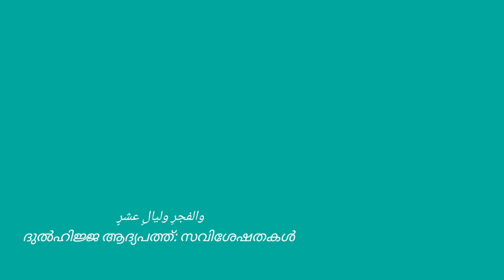ദുൽഹിജ്ജയുടെ ആദ്യപത്ത് ദിനങ്ങൾ. First Ten Days of Dulhijja. By Musthafa Wafy Abu Dhabi.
ദുൽഹിജ്ജ മാസത്തിന്റെ ആദ്യ പത്തു ദിനങ്ങളുടെ ശ്രേഷ്ഠതയും അവയിൽ ആരാധനകളുടെ പ്രാധാന്യവും വിശദീകരിക്കുന്നു.